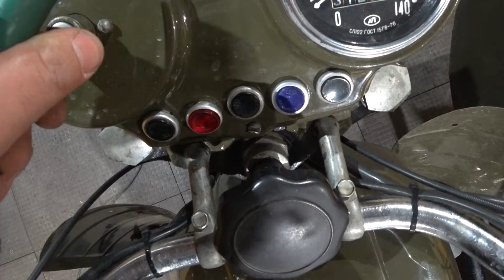Ural[Dnepr] First Start, First test ride, Carburetor change, tuning. One day in Garage.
Finally I got to my Garage to Star the Engine at first time! What was my surprise that engine was not startirng! The first actions were to change the spark plugs and carburetors. I had PZ30 China made carburetors so I put them on. It was not easy thing to do. Later I did a test ride, wich was not Ok)
It is better just to see.